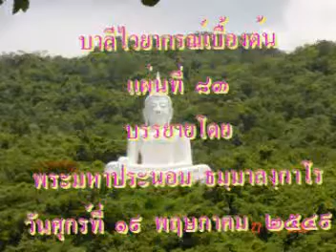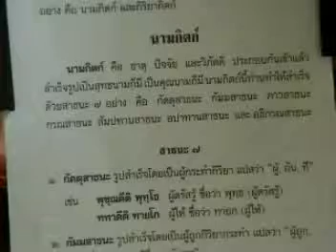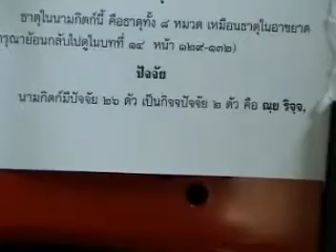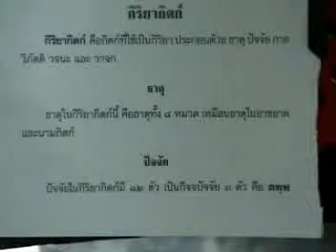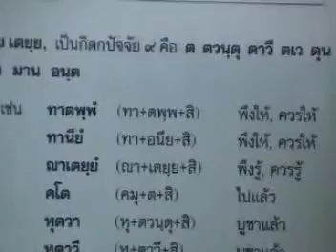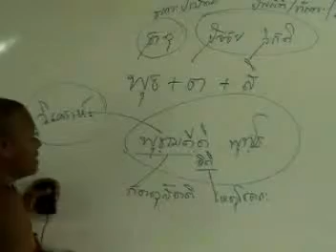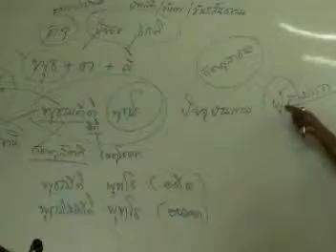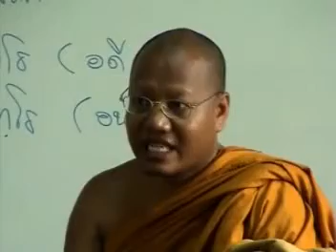เรียนบาลี-83/88 (พระมหาประนอม)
Download หนังสือประกอบการเรียน
บาลีไวยากรณ์เบื้องต้น แผ่น 83 โดย พระมหาประนอม ธมฺมาลงฺกาโร